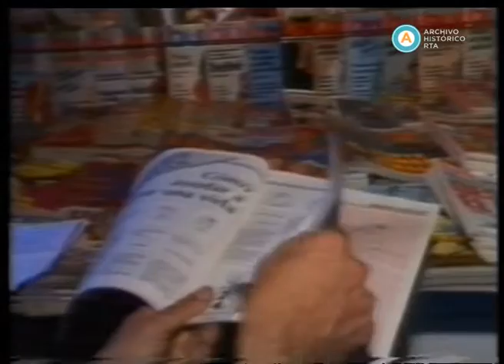AV-4615 [Guerra de Malvinas: La prensa extranjera describe la cultura argentina] (fragmento II)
Al inicio de este registro, se escucha una entrevista que Enrique Llamas de Madariaga realizó al general Mario Benjamín Menéndez (gobernador militar de las Islas Malvinas), con imágenes de un reproductor de cinta abierta. Luego, la Red O Globo hace un amplio informe de las campañas de prevención realizadas en Buenos Aires, ante la eventualidad de que la guerra llegue al continente. La televisión canadiense, por su parte, llega con sus cámaras a un centro tradicionalista de San Antonio de Areco y entrevista al coronel Juan José Güiraldes, quien se refiere a las cualidades del gaucho en perfecto francés, ataviado con ropas típicas. ABC News y la CNN se refieren a la fuerte impronta italiana de la población argentina, sin dejar de notar esa raíz en apellidos como Galtieri o Lami Dozo, e internándose en el barrio de La Boca y su historia de inmigración, con entrevistas a vecinos. Asimismo, la CNN entrevista al ministro de Defensa Amadeo Frúgoli, quien se explaya sobre la forma en que los misiles Exocet cambiaron el curso de la guerra desde el hundimiento del Sheffield, y critica a Gran Bretaña por el innecesario hundimiento del crucero General Belgrano. A continuación, pueden verse imágenes de una manifestación "en defensa de la soberanía" realizada por estudiantes universitarios en la plaza Bernardo Houssay, que es dispersada sin violencia por la policía. Hacia el cierre, imágenes de ABC News informan sobre las actividades del canciller Nicanor Costa Méndez y aluden a la mencionada entrevista a Menéndez. Asimismo, se informa que entidades civiles británicas y argentinas piden preservar la vida de los niños habitantes de Malvinas, con un alto el fuego que permita su evacuación. Cierran corresponsales norteamericanos quienes dan cuenta del estado de las negociaciones diplomáticas.

Registro hablado en lengua extranjera.
El presente registro pertenece a las corresponsalías extranjeras que se realizaron en el país durante la Guerra de Malvinas.